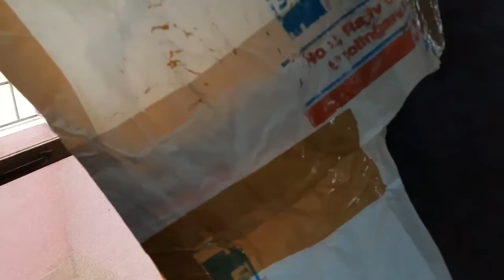Making Apron, Washing and Cleaning Video with flashback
This is related to prepare kitchen affroon , cleaning  kitchen room.